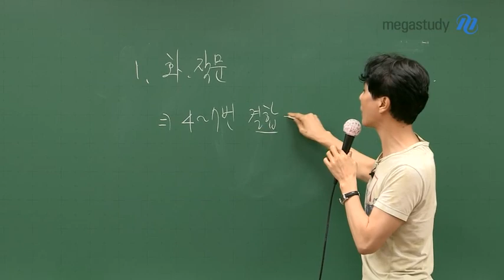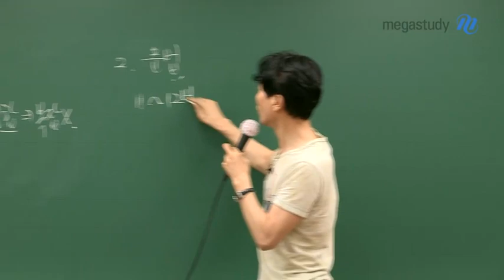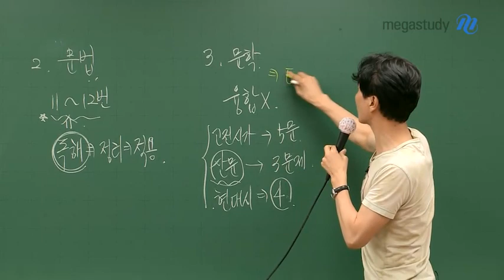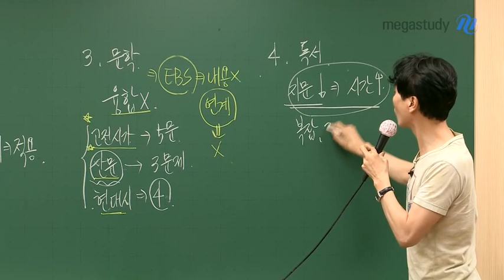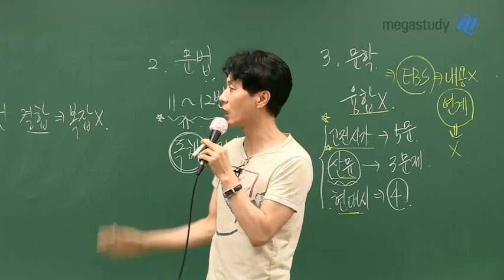[메가스터디] 국어 최인호 쌤 - ★9월모평 총평★ 9월 모의평가 국어, 분석과 대책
9월 모의평가 보느라 수고 많았습니다.
이번 9월 모의평가에서 원하는 점수가 나오지 않았다면
기본을 중시해야하는 공부로 전환해야 합니다.

☞화법과 작문
- 4번~7번 결합형 문제가 사라짐
- 복잡한 내용이 없어, 시간 단축이 가능했음

☞문법
- 11번~12번 주어진 조건을 명확하게 독해하고, 해결할 수 있어야 함
- 단순 암기가 아니라 독해력과 적용력이 요구됨

☞문학
- 융합형 문제가 출제되지 않았음
- EBS 작품이 출제되었지만 내용은 크게 연관 없었음
- 스스로 작품을 해석할 수 있는 능력이 요구됨

☞독서
- 지문의 길이가 짧아짐
- 시간 내에 풀지 못했다면 독해력 향상이 요구됨

이번 시험 결과를 통해서
앞으로 어떻게 공부할지 방향성을 잡도록 합시다.